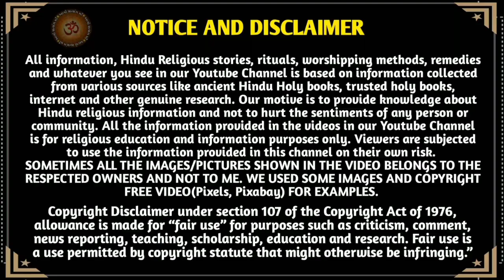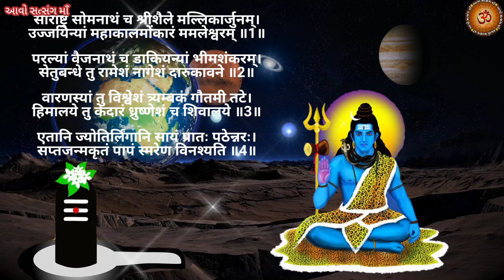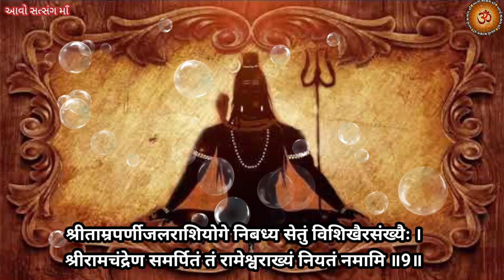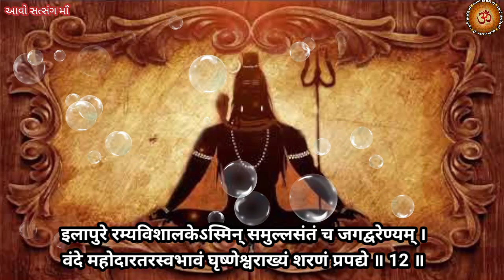સંપૂર્ણ દ્વાદશ (12) જ્યોતિર્લિંગ સ્તોત્રમ્ || Dwadasha Jyotirlinga Stotram With Lyrics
મિત્રો,
         Youtube ચેનલ "આવો સત્સંગ માઁ "આપ સૌ નુ હાર્દિક સ્વાગત છે.. આ વિડિઓ મા દ્વાદશજ્યોતિર્લિંગ સ્તોત્રમ્ સાંભળવાથી 12,જ્યોતિર્લિંગના દર્શનનુફળ મળે  Dwadasha Jyotirlinga Stotram With Lyrics

Dwadasha Jyotirlinga Stotram With Lyrics
Sampurn Dwadasha Jyotirlinga Stotram
Shivpuran
12,Jyotirlinga Stotram
Shiv pujan
Shivratri